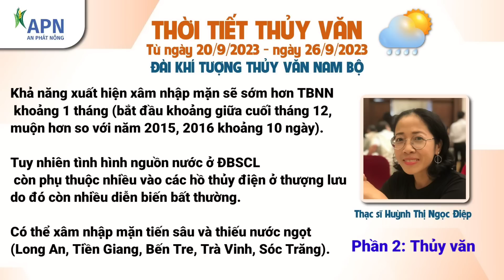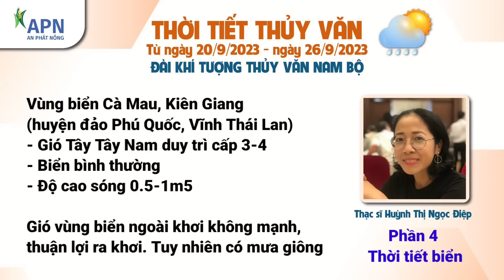APN - THỜI TIẾT THỦY VĂN TỪ NGÀY 20/9 -26/9/2023 | NẮNG GIỮA TUẦN - MƯA CUỐI TUẦN , XÂM NHẬP MẶN SỚM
THỜI TIẾT THỦY VĂN TỪ NGÀY 20/9 -26/9/2023 | NẮNG GIỮA TUẦN - MƯA CUỐI TUẦN , XÂM NHẬP MẶN SỚM
NÔNG NGHIỆP KẾT NỐI - CÓ ĐỘI NGŨ TƯ VẤN KỸ THUẬT MIỄN PHÍ!
NỘI DUNG:
0:00 Giới thiệu
1:00 Phần 1: Thời tiết từ 20 -22/9/2023
2:25 Phần 2: Thủy văn
4:57 Phần 3: Thời tiết từ 23 -26/9/2023
6:54 Phần 4: Thời tiết biển
7:57 Cảnh báo nông vụ